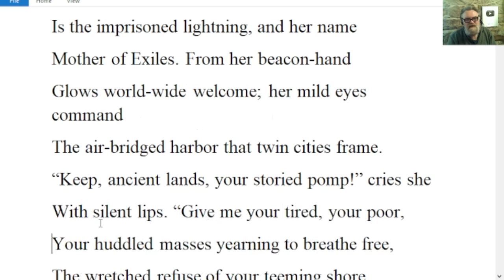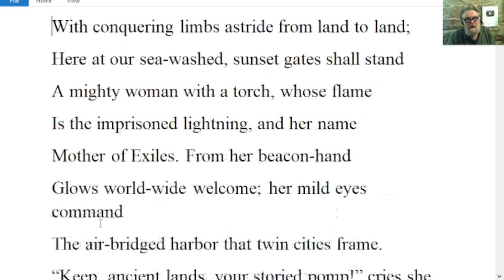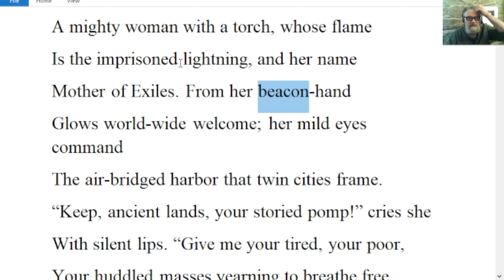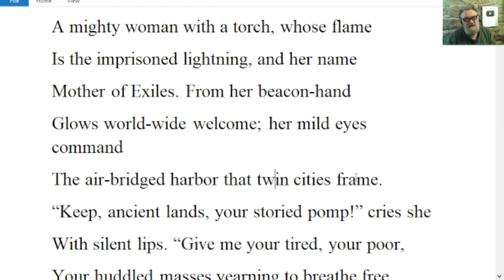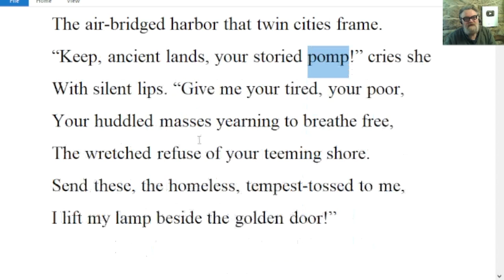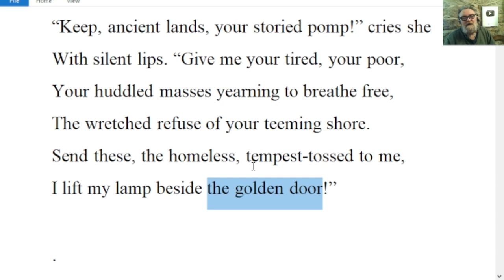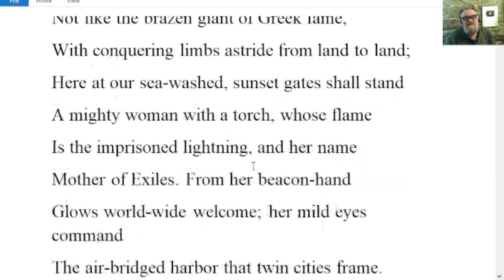🔵 The New Colossus by Emma Lazarus Analysis Explanation and Reading The New Colossus by Emma Lazarus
The New Colossus by Emma Lazarus

Send these, the homeless, tempest-tossed to me,